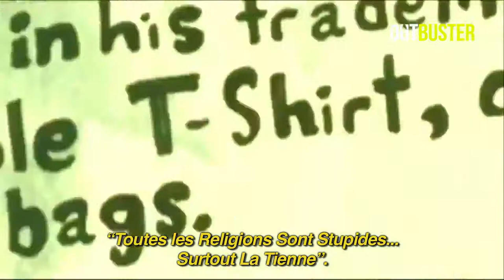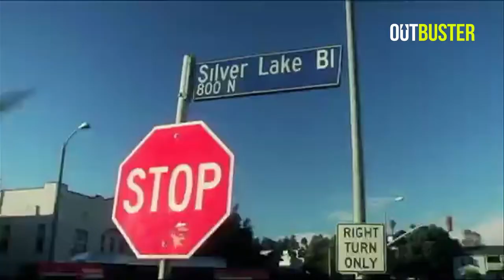I Am a Knife With Legs - Bande Annonce (VOST)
Un film de Bennett Jones
Avec Tommy Malatesta, Will Crest, Bennett Jones

Bené, une star internationale d’europop et son manager Beefy se réfugient à Los Angeles pour échapper à une fatwa lancée contre lui après que sa petite amie se soit tuée lors d’un attentat-suicide.